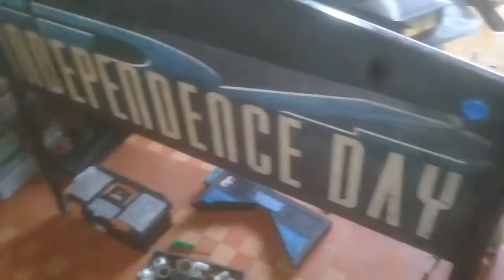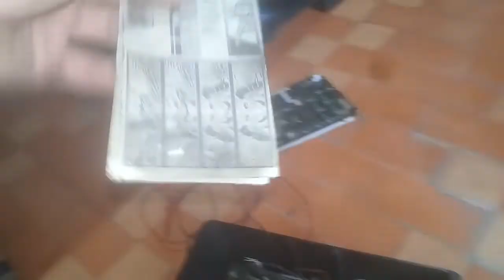Inicio da Manutenção na Pinball Independence Day do Leandro